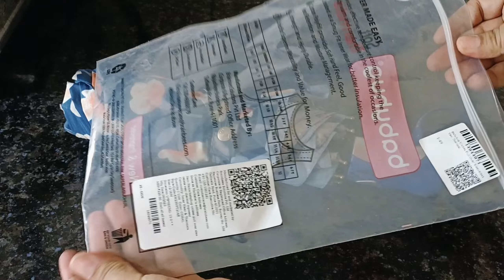घर के छोटे छोटे कामों से परेशान होने से अच्छा है कि ये Amazing टिप देखें/kitchen tips/New tips/Hacks